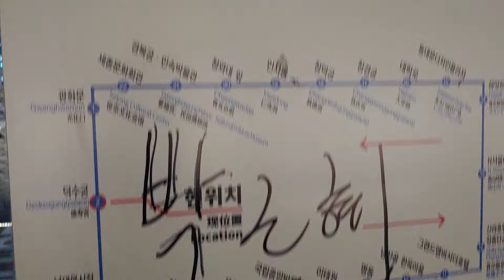보수맞습니까?